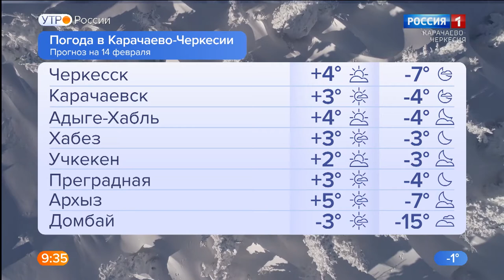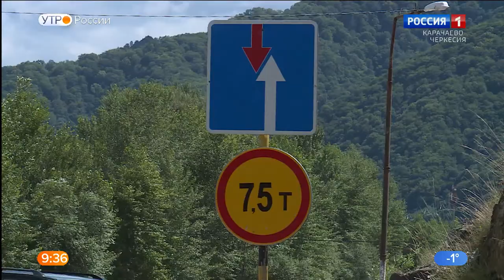Утро России. Карачаево-Черкесия 14.02.2022